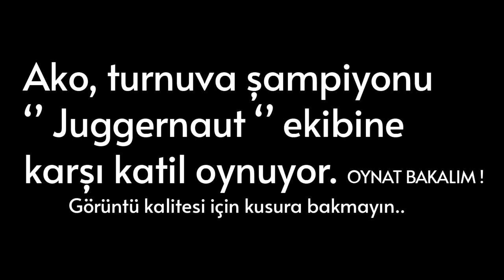EN KOMİK DBD MAÇI - RANK 20 VS TURNUVA ŞAMPİYONU